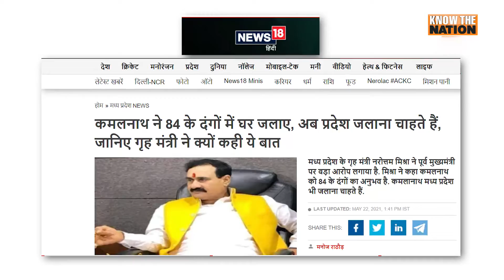84 के दंगे सुलगाने वालों के हाथ में आज भी है पेट्रोल और माचिस! | असली सच | Episode 20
सोनिया गांधी के वफादारों में से एक मध्य प्रदेश के पूर्व मुख्यमंत्री कमलनाथ जिनका एक वीडियो वायरल हुआ है। इसमें कमलनाथ कॉन्ग्रेस कार्यकर्ताओं से किसानों के मुद्दे पर ‘आग लगाने’ के लिए कहते हुए सुने जा सकते हैं।

20 सेकंड के इस वीडियो में कमलनाथ एक वर्चुअल मीटिंग में कॉन्ग्रेस कार्यकर्ताओं को संबोधित करते हुए दिखाई दे रहे हैं। मीटिंग में कमलनाथ ने कॉन्ग्रेस कार्यकर्ताओं से कहा कि किसान आंदोलन के दौरान ‘आग लगाने’ का यह सही समय है।

कांग्रेस और उनके नेताओं को शर्म नहीं आती कि जिस देश ने उन पर भरोसा किया वो उसे हमेशा सुलगाने और जलाने की ताक में लगे रहते हैं, ये है कांग्रेस का असली चेहरा.